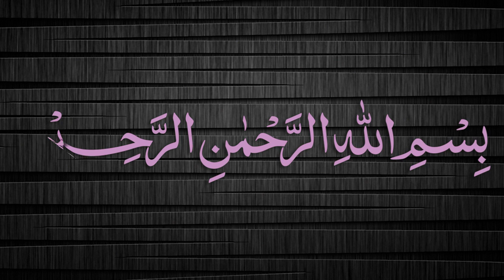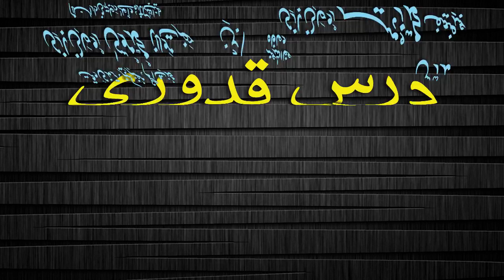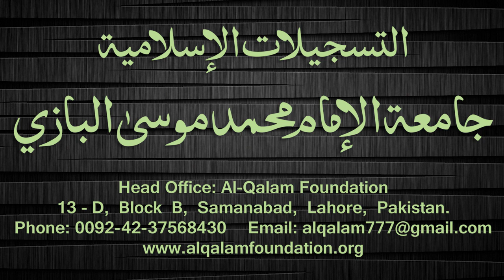Quduri Dars - 81 - page-082 - By Maulana Muhammad Zuhair Albazi - 28/01/2008